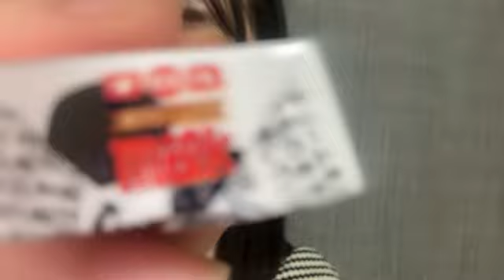奥野心羽 (SKE48 研究生) SR 2024年 8月13日 23時01分